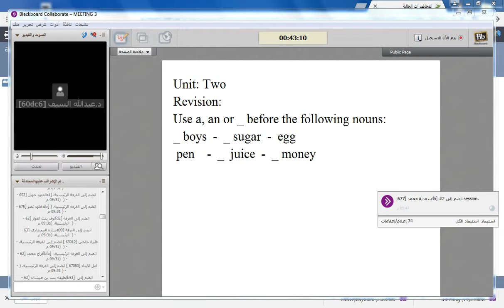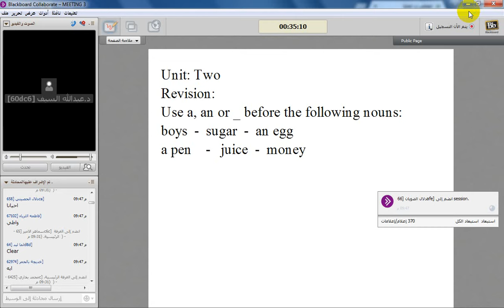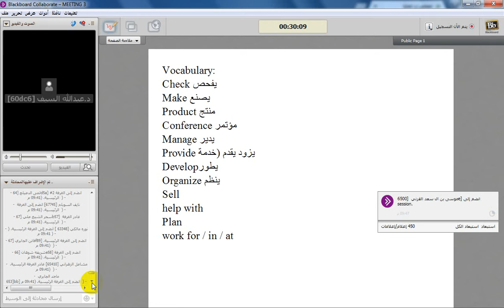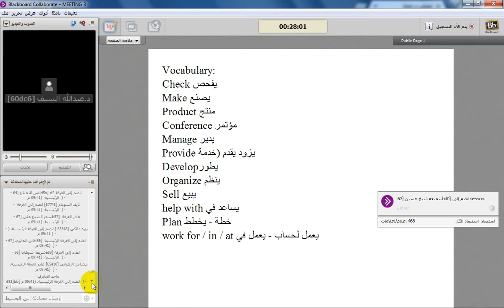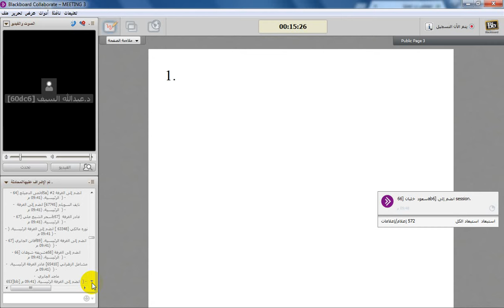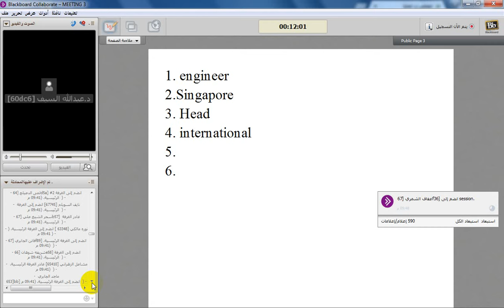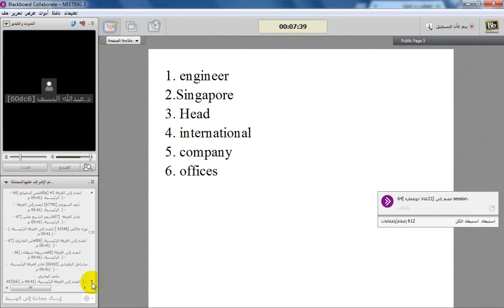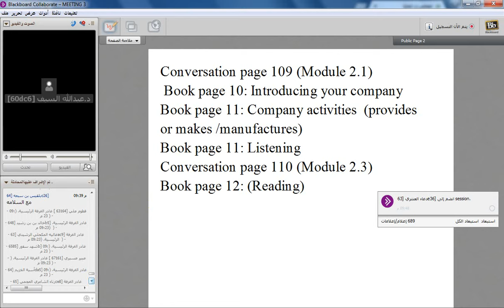اللقاء الثالث انجل 140 المستوى الاول الترم الثاني 1438هـ# مياسين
جامعة الامام عن بعد